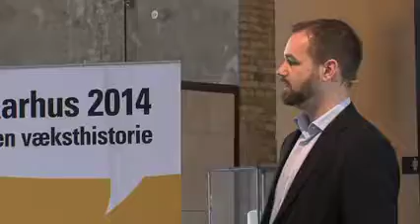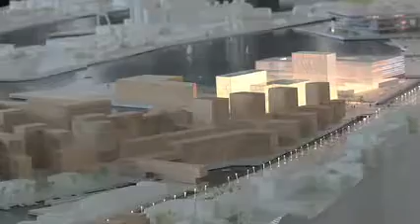Privat Boligforum debatmøde i Aarhus 28. marts 2014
Realdania Privat Boligforum afholdte den 28. marts 2014 møde i Aarhus. Vi har lavet en lille film fra dagen. Se den her.